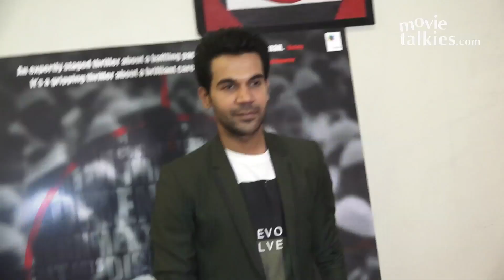Rajkummar Rao Promotes His Upcoming Movie OMERTA